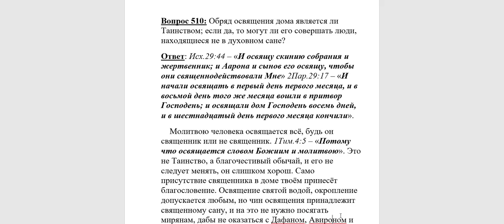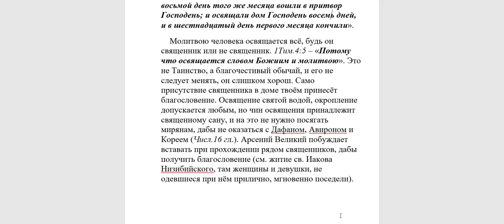510. Освящение дома Таинство ли?